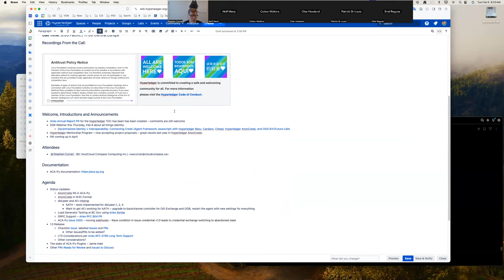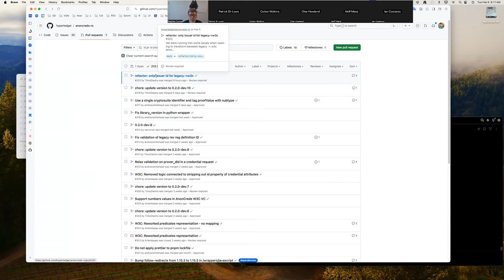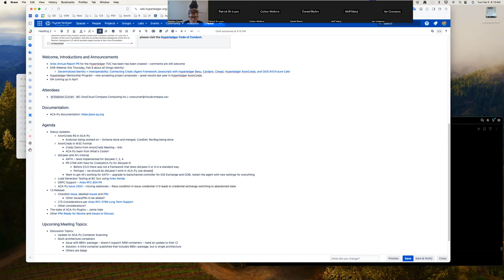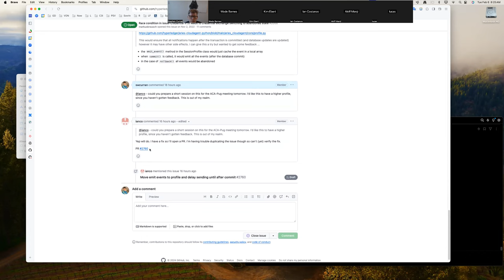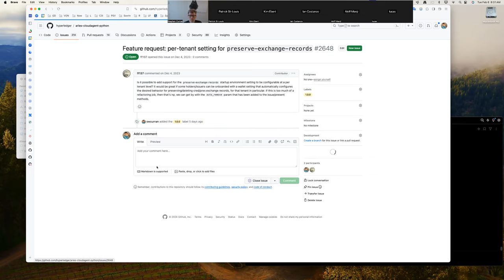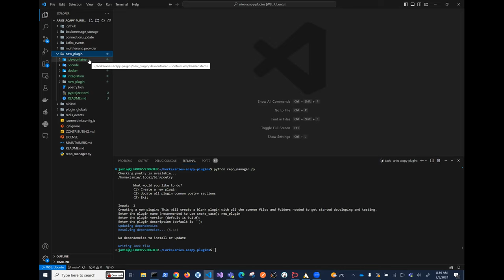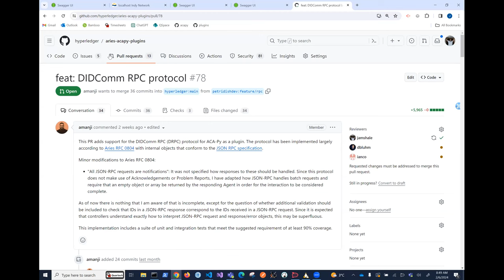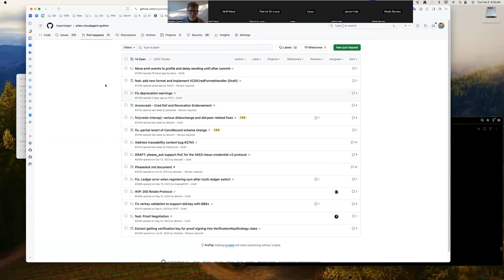20240206 ACA Py Users Group Meeting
At the ACA-Pug Meeting Tuesday February 6, 2024 8:00 Pacific / 16:00 Central Europe we'll focus on ACA-Py Release 1.0.0 and what should go into it.  Lots of current activity status updates to discuss, some recently created (and merged) PRs, and an update on the state of ACA-Py plugins. Join us!

Agenda:

- Status Updates:
-- AnonCreds RS
-- did:peer and AFJ Interop – where we are
-- Load Generator Testing at BC Gov
-- AnonCreds in W3C Format
-- DRPC Protocol Implementation – progress
- ACA-Py 1.0.0 Checklist and status
- The state of ACA-Py plugins